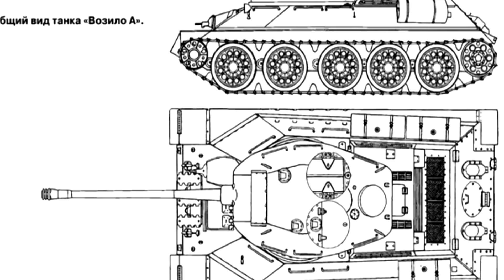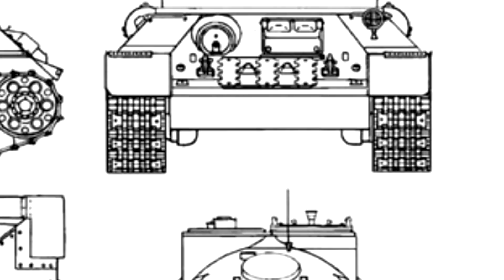Кто Создал "Яицеголовый" Т-34-85?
Рассказываю об одном из самых необычных Т-34-85, который остался в единственном экземпляре. На этом танке была не только необычная башня, но также стоял пулемет MG-42 и Браунинг!